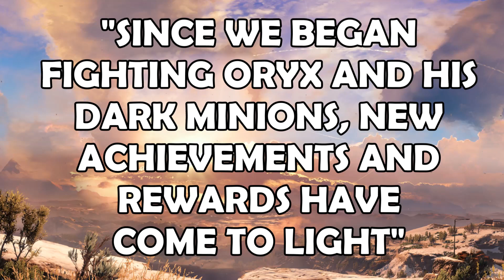Destiny - NEW SURPRISES INCOMING!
“More Surprises lurk in the weeks to come” - Bungie